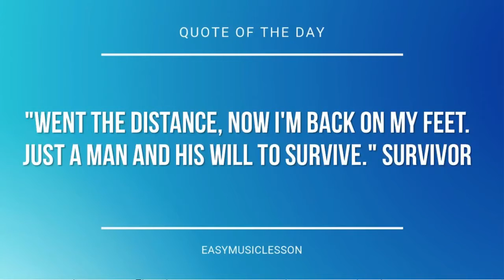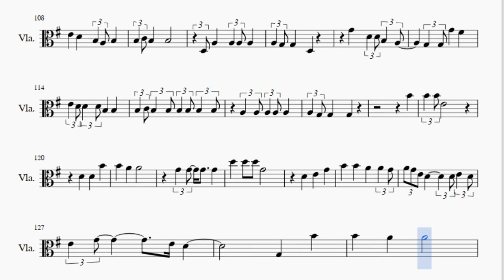Viola Sheet Music: How to play Cadmium by Pinegrove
Here is a sheet music/tab video on the song Cadmium by Pinegrove on the viola. A viola sheet music arrangement which is transposed to notes that are easily played by viola, for the song Cadmium by Pinegrove.

EasyViolaLesson teaches you to play the your favorite instrument, through well-arranged sheet music so that you too can learn how to play Cadmium by Pinegrove on the viola as fast as you can. A viola sheet music with backing tracks to help your play the song better.